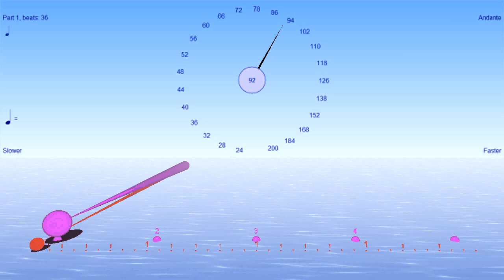Rhythm of Blue Rondo A La Turk ( 2+2+2+3 and 3+3+3) with Bounce Metronome Pro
This rhythm plays  2+2+2+3 for three measures, then a single measure of  3+3+3, and the cycle then repeats.

You can use Bounce Metronome to play this and many other rhythms at any tempo you like, including changing tempo as in this rhythm.